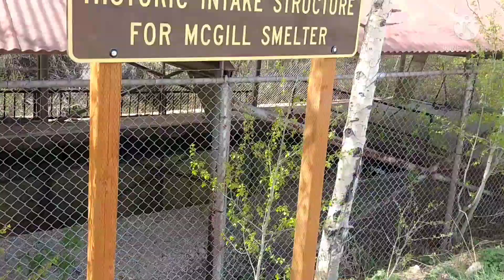Memorial Day Weekend in ELY!!!!